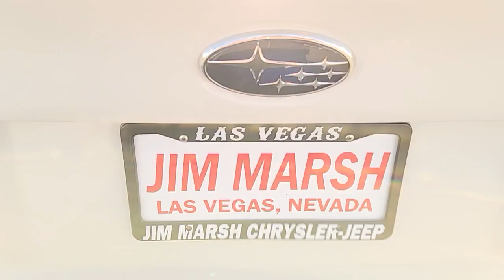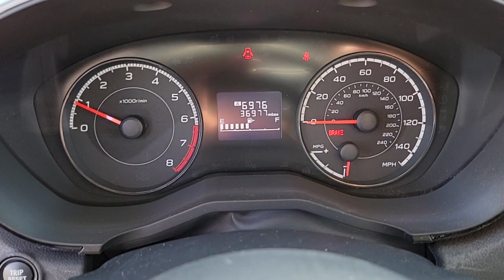2018 Subaru Impreza North Las Vegas, Paradise, Henderson, Boulder City, Summerlin South, NV J6324A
Crystal White Pearl Used 2018 Subaru Impreza available in Las Vegas, Nevada at Jim Marsh Chrysler Jeep. Servicing the Paradise, Henderson, Boulder City, Summerlin South, NV area.
2018 Subaru Impreza 2.0i 4-door Manual - Stock#: J6324A - VIN#: 4S3GKAA63J1620130

8575 W. Centennial Pkwy

CARFAX 1-Owner GREAT MILES 36498! Impreza trim. $200 below Kelley Blue Book! FUEL EFFICIENT 32 MPG Hwy/24 MPG City! Onboard Communications System Apple CarPlay iPod/MP3 Input All Wheel Drive Back-Up Camera. KEY FEATURES INCLUDE: All Wheel Drive Back-Up Camera iPod/MP3 Input Onboard Communications System Apple CarPlay EXPERTS CONCLUDE: First off if youre in the market for a traditional compact car with the stable traction provided by all-wheel drive you can end your search with the 2018 Subaru Impreza. Its the only car in its class to offer it. -Edmunds.com. AFFORDABLE TO OWN: This Impreza is priced $200 below Kelley Blue Book. PURCHASE WITH CONFIDENCE: CARFAX 1-Owner WHY BUY FROM US: Of course there are many reasons but perhaps the most important is the incredible service we offer. From taking our time to ensure our customers have the best car buying experience when choosing a new vehicle to making sure each of our clients obtain the car loan and lease that he/she is most comfortable with our commitment to you is unsurpassed. Pricing analysis performed on 11/26/2021. Fuel economy calculations based on original manufacturer data for trim engine configuration. Please confirm the accuracy of the included equipment by calling us prior to purchase.